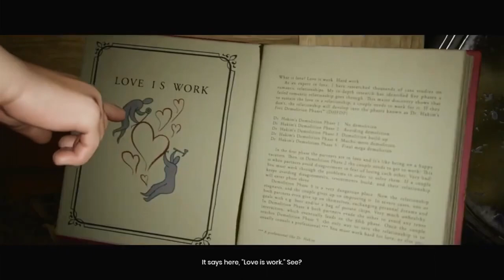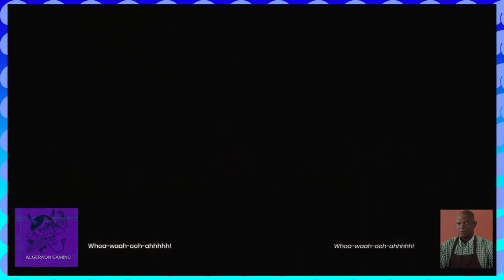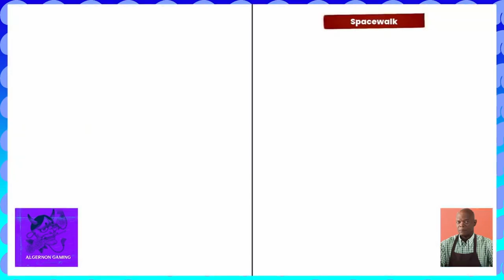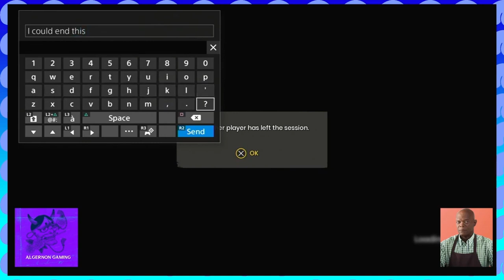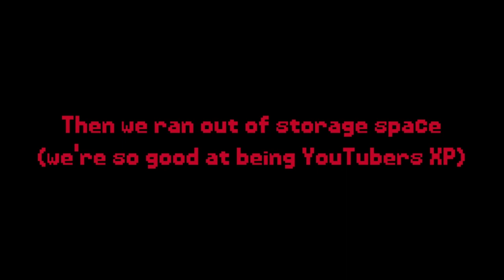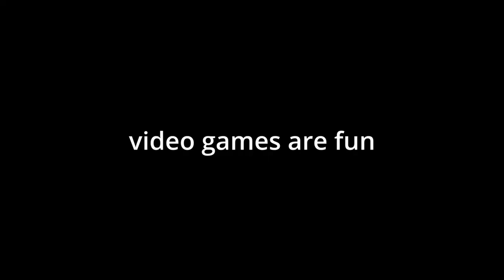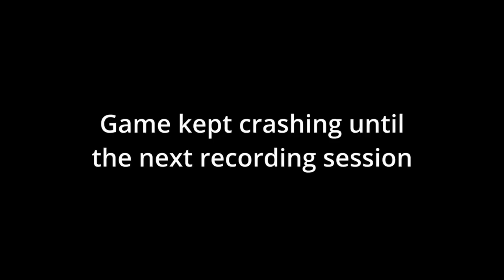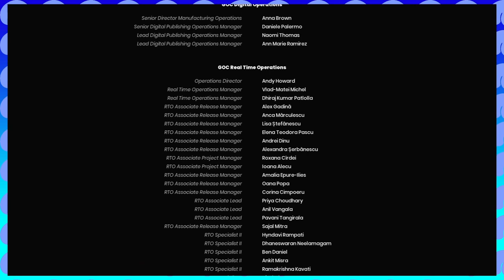It Takes Two Complete Playthrough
Cody and May are a couple on the brink of divorce, however when they tell their daughter Rose, they then wake up to find themselves inside of little toy versions of themselves. They're also being followed around by a magical book called Dr. Hakim, who is dead set on fixing their marriage.
Video Chapters
0:00 Start
0:06 #1. The Gang Get a Divorce
19:53 #2. This Vacuum Sucks
40:11 #3. The episode where they play one minigame for a loooong time
1:00:35 #4. Laughing on the Outisde, Seething on the Inside
1:20:53 #5. Tony Hawk's Toy Skater 2
1:40:52 #6. This Tree Sap Be Hittin' Different
2:01:43 #7. Nap Time
2:22:06 #8. This Game is so Pretty
2:42:16 #9. STAR WARS: Squadrons at Home
3:02:52 #10. Never Let Jordan Fly
3:23:54 #11. Algernon Hurts Himself Accidentally
3:44:31 #12. Rage, Anger Even
4:05:24 #13. A Fool who Ripped his Pants
4:33:23 #14. Moon Baboon Bruisers
4:53:11 #15. Jordan Gets Pissed
5:14:07 #16. F*ckin' around and finding out
5:34:52 #17. 9 Months in the Making
5:55:47 #18. Gay Baby Jail
6:16:07 #19. Bird Hero
6:36:31 #20. Diablo at Home
6:57:11 #21. Clock but without the L
7:17:37 #22. Bird Up
7:37:55 #23. The Game is Glitchin'
7:58:17 #24. Flexing for the Gram
8:18:38 #25. Send him into the stratosphere
8:39:03 #26. Book's Speakin' Facts?!!!
8:59:39 #27. We Got Lucky
9:15:12 #28. Relationsh*t
9:35:48 #29. Flower Cody
9:57:45 #30. Giant Friendly Spider
10:18:12 #31. Mole Stealth
10:40:08 #32. Tomato Cody
11:02:30 #33. You're Lucky I'm a Super Soldier
11:24:11 #34. Algernon Gets MAD
11:49:47 #35. Volleyball Broke the Game
12:11:48 #36. Literally just Mario Kart
12:33:06 #37. Kiss and Be in Love!!! [FINALE]
Hosts in this video:
Psychic Soup Can: N/A